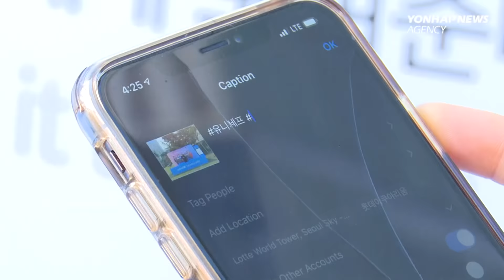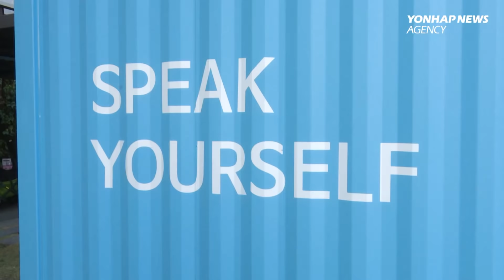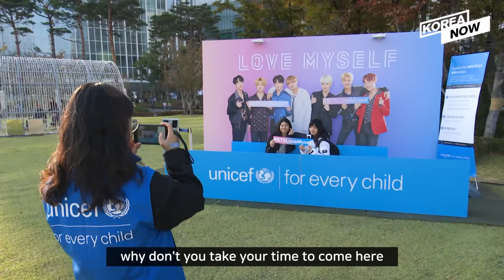[BTS' Seoul Concerts] Join the BTS X Unicef Festival at the Lotte Tower Mall !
Only two stops away from the venue of BTS' Seoul concert, UNICEF Korea was holding a “Love Myself 2nd Anniversary Festa.”
The event was held to celebrate the second anniversary of the "Love Myself" campaign.